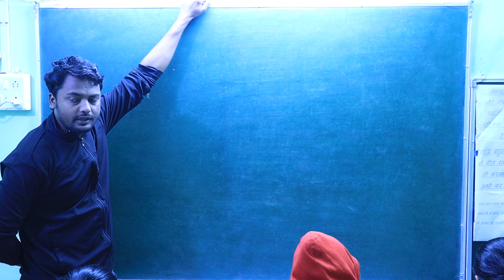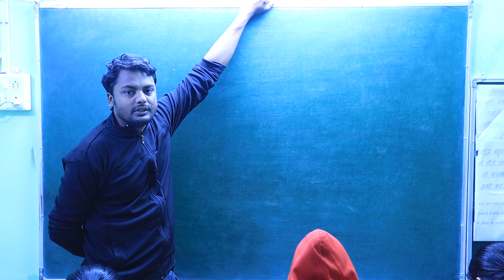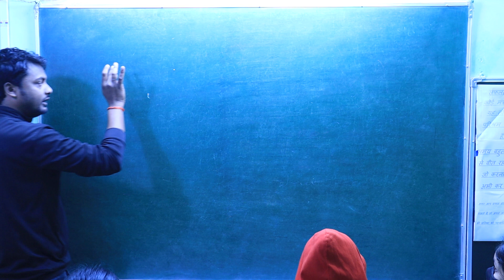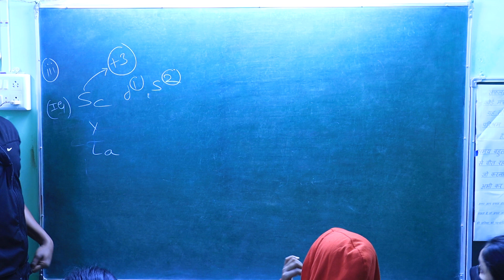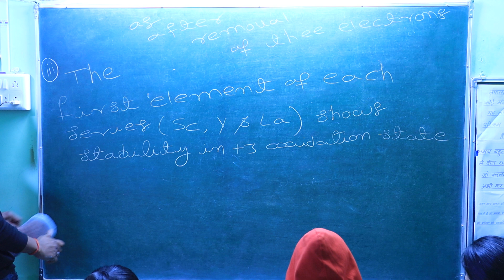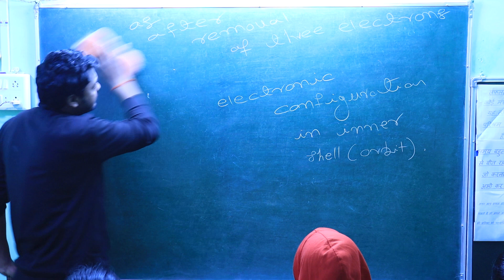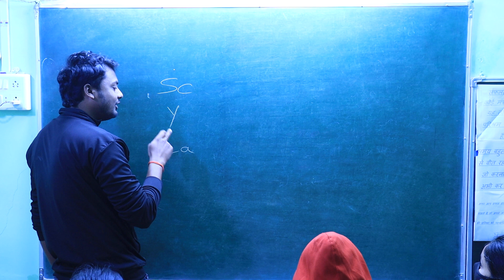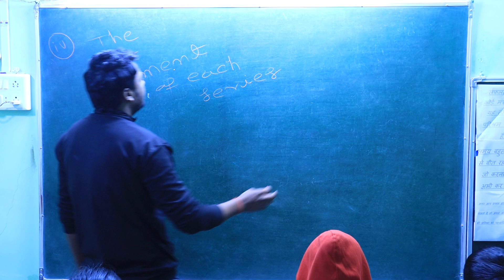11/12/CBSE/NCERT/NEET/IIT-JEE+OTHERS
AAPKI CHEMISTRY#
# NCERT                                     # CBSE
# NEET                                       # JEE